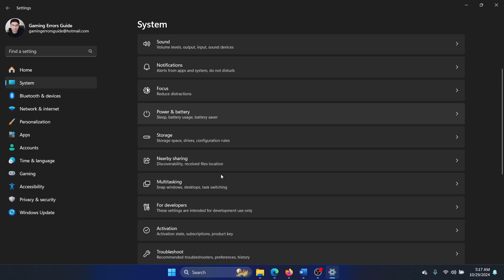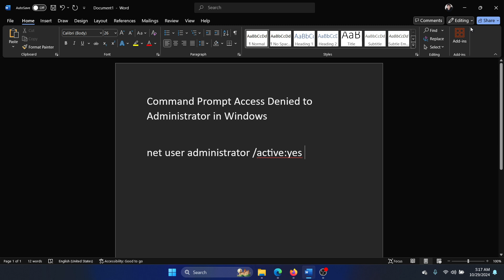How to Fix Command Prompt Access Denied to Administrator in Windows 11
Video Title: How to Fix Command Prompt Access Denied to Administrator in Windows 11

If you wish to fix Command Prompt Access Denied to Administrator in Windows 11, then please watch this video.